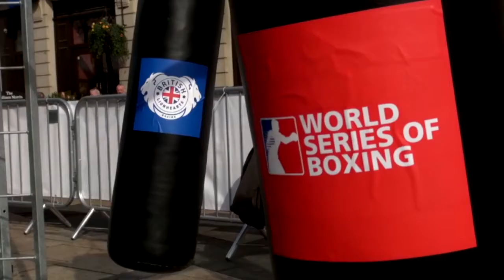WSB Draft 2015 - Matt Holt - British Lionhearts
The World Series of Boxing - WSB is one of the most exciting emerging boxing league in the world. Bringing together the best boxers on the planet to compete in a boxing team format across ten weight categories, World Series of Boxing represents a whole new way of thinking about boxing.With the best jabs, hooks and knockouts the WSB YouTube channel is your ultimate destination for the world of boxing